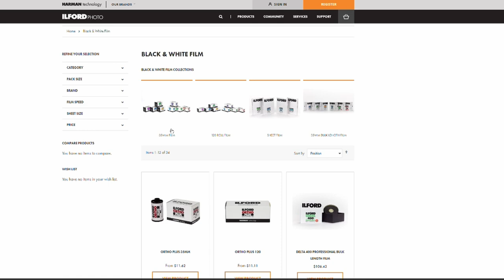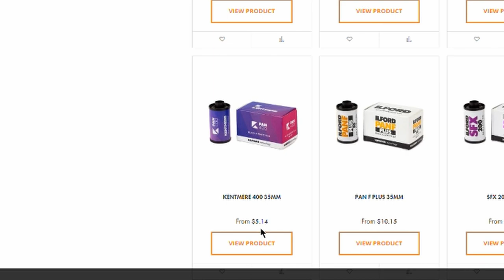Pan 400 Is the Best Budget Film // First Impressions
Hello friends!

In todays video I talk about my first impressions with street photography while testing out a new camera and a new film!